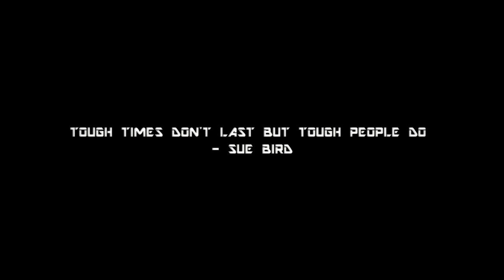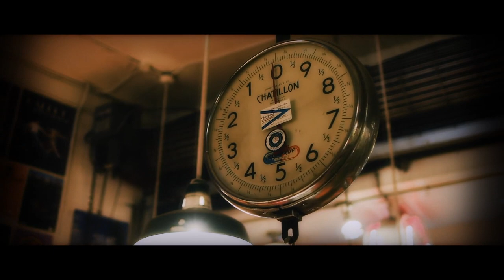Sue Bird - Tough people last [Career mix]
A player, who've reached remarcable acomplishments in her basketball career, has grown to become a legend and an icon both on and off the hardwood.
In her basketball career, she has won a highschool national title, 2 NCAA championships, won 4 WNBA titles, won olympic gold 4 times, a Euroleague title, Russian superleague title and now has more assists than any other player in WNBA history, named to one of 15 greatest WNBA players of all time and was selected to the all decade team in 2006, 13x all-star,